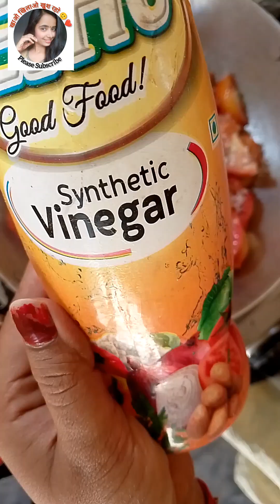घर पर बनाएं टोमैटो सॉस | 6 महीने तक आसानी से स्टोर करें | Tomato ketchup recipe